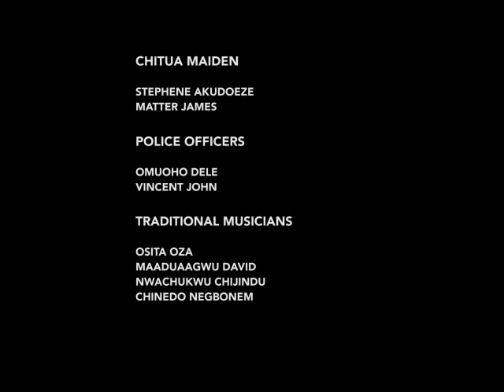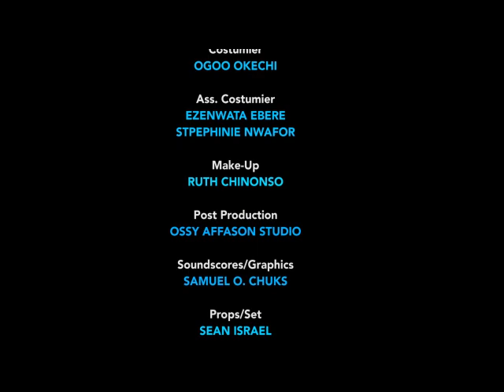SHE WAS ANGRY BECAUSE THE BILLIONAIRE PRINCE CHOOSE D POOR MAID INSTEAD OF HER- 2023 TRENDING MOVIE